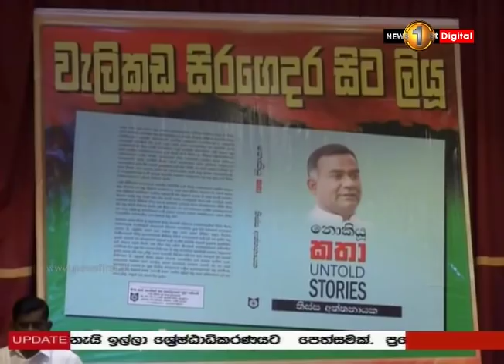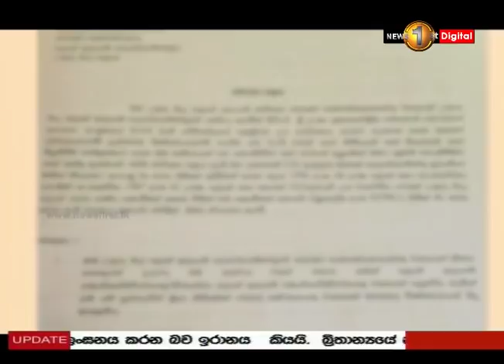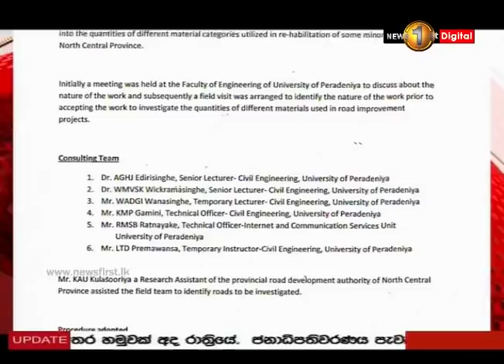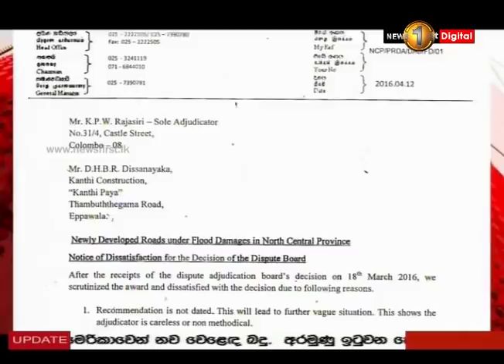News 1st: Prime Time Sinhala News - 10 PM | (03-10-2019)